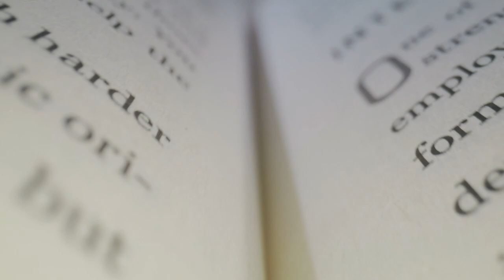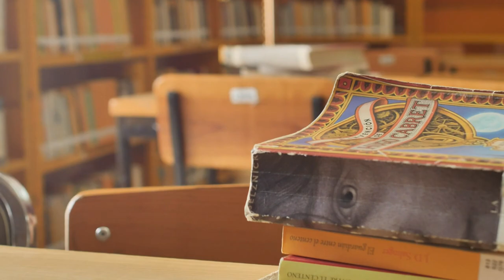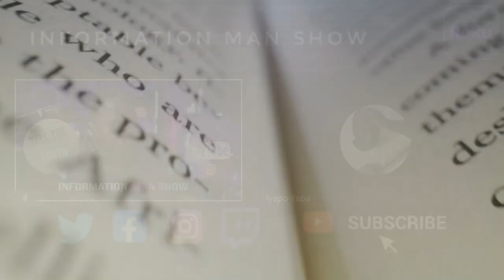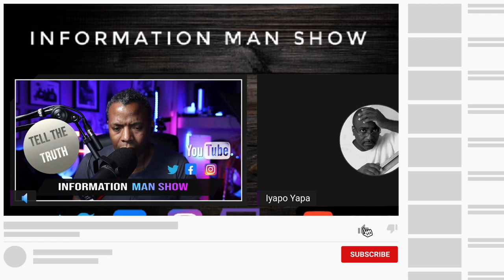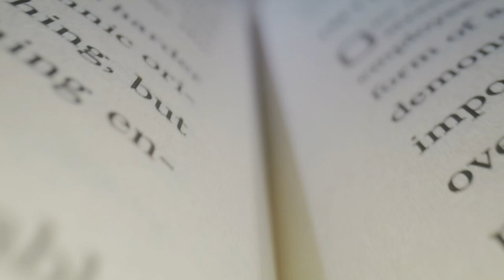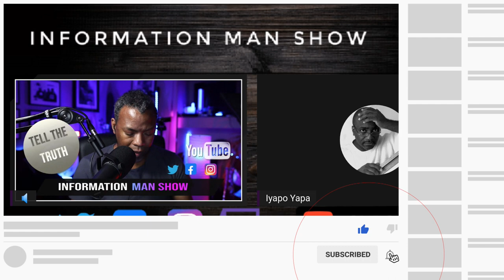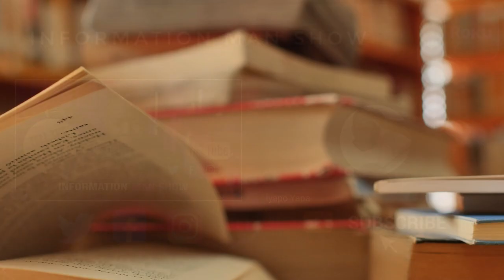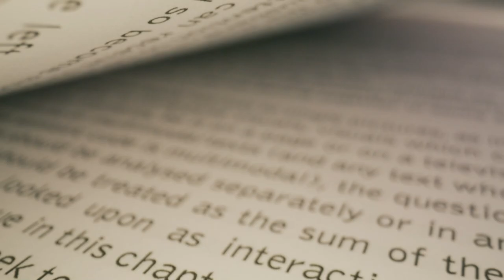Talking To Author Iyapo Yapa About New Novel MELANIN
Talking to author Iyapo Yapa about new novel MELANIN. This video is about a new powerful syfi fiction novel called Melanin by author Iyapo Yapa . The novel Melanin is a book about a series of man-made radiological catastrophes, the non-Black population of the planet becomes susceptible to a highly virulent form of melanoma and has to choose between becoming Black (phenotypically and genetically), or almost certain death. The novel Melanin examines a world where Black people are realizing they are once again truly free. What does it mean for Black people to be back in their rightful place, after centuries of subjugation, marginalization and terror? What does it mean for Black people to no longer be under the boot of a system put (and kept) in place to use and keep using them? Conversely, what happens to those who have only known control and dominance for centuries as the tide is turning? How do they react to the knowledge that they are powerless to stop the turning tide as the field becomes genuinely level, and the system of white supremacy utterly collapses around them?

Information Man Show. The show attempts to make assessments. To make critical analysis of what's happening in our society today from news, social issues, cultural issues politics societal issues, the goal is to open one's mind. To give a critical analysis as to what's happening in our world today. To provide solutions and strategies.